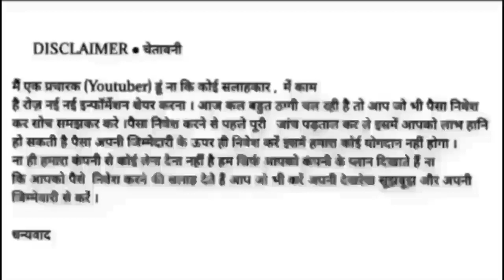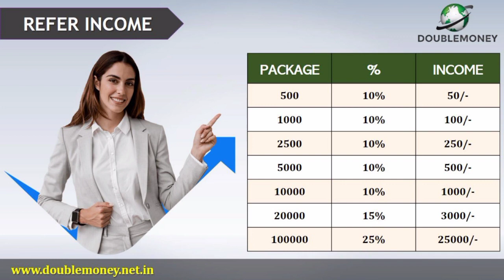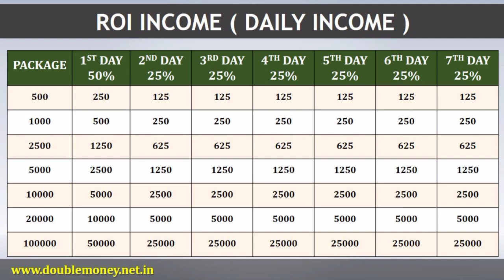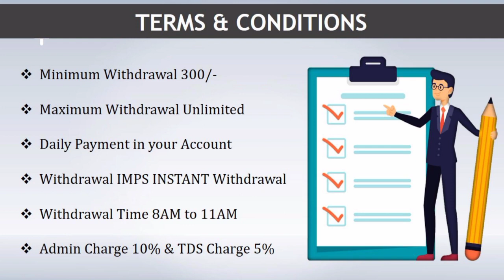DOUBLE MONEY FULL BUSINESS PLAN REVIEW HINDI // BEST INCOME PLATFORM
7 दिन मे पैसा डबल
NEW ROI PLAN
Working and nonworking
5 Type Income
Daily Payout